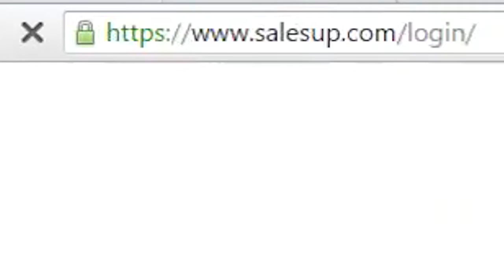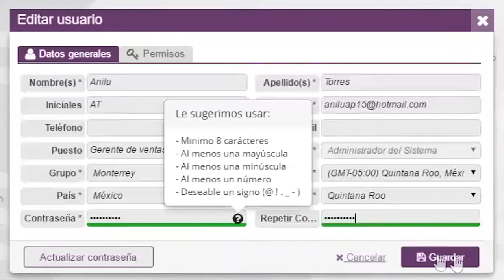Restablecer mi contraseña en SalesUp! CRM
Sigue estos sencillos pasos para restablecer o cambiar tu contraseña en SalesUp!